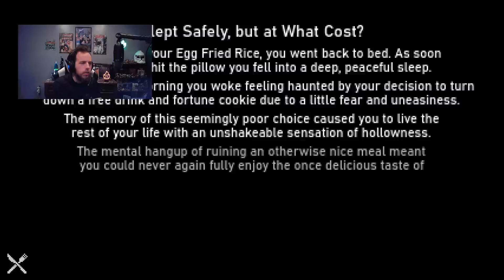This Indie horror Game Is So TASTY!!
The Strangest Indie Horror Game Iv Ever Played